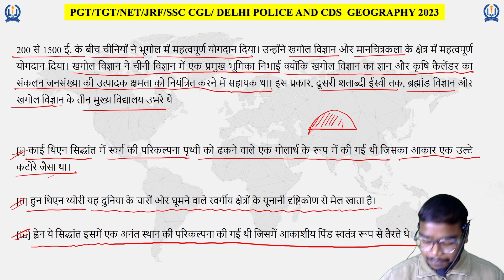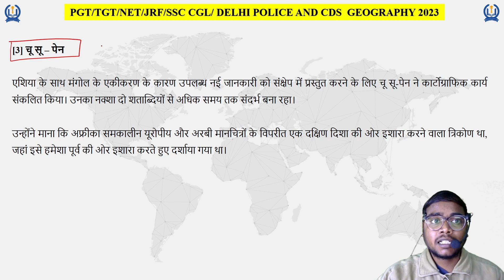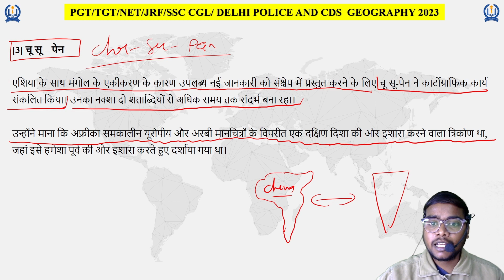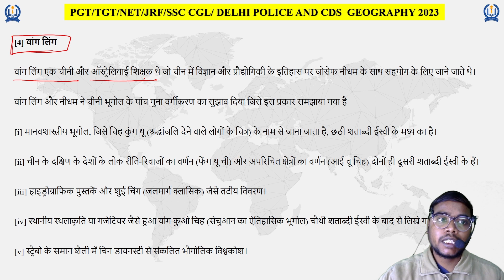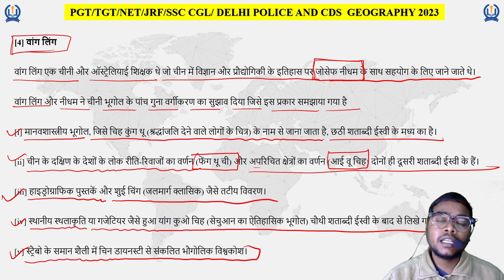Geographic Thought | Contributions of Chinese Geographers | TGT/PGT/GIC-LT/NET JRF I Mr. ABHISHEK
Geography Questions for Upsc State Pcs Geography
Gk Questions
Geography Mcq for Upsc Unacademy Geography
Mcq for Upsc in Hindi Geography